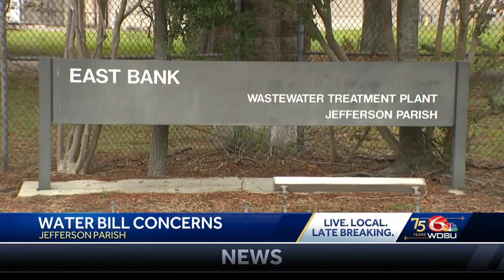Jefferson Parish council addressing water bill concerns